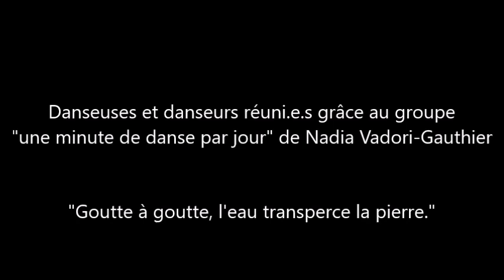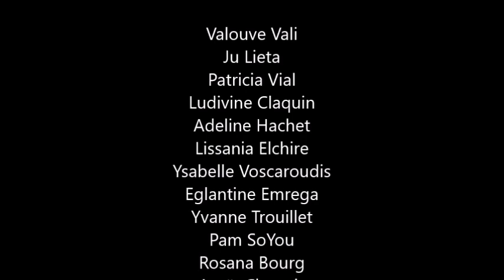L'Oiseau de Feu (danse collective)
Musique : Igor Stravinsky, interprétée par l'Orchestre Philharmonique de Radio France, sous la direction de Mikko Franck // Projet et montage : lo Scudiero //Danse et images : (groupe uneminutededanseparjour) Adèle Bé Esse, Adeline Hachet, Agnès Mention, Anaïs Chapuis, Anysa NL, Catherine Mazurier-Guébels, Céline Maxou Barreau, Christel Cottigny, Eglantine Emrega, Esméralda Citrouille, Evelyne Palayer, Gaël Lambin, Hazem Header, Isabelle Richez, Ju Lieta, Laurent Avizou, Lili MirezMoi, Lise Peignon, Lissania Elchire, lo Scudiero, Ludivine Claquin, Marion Claux, Maud Flavie, Milène Bonfils, Pam SoYou, Patricia Vial, Philippe Ségéric, Ppette la Planète, Rosana Bourg, Sarah Avélisjan-Ségealon, Valerie Gentner, Valouve Vali, Ysabelle Voscaroudis et Yvanne Trouillet // Introduction : images de Isabelle Richez, texte et lecture de Hervé L'écuyer